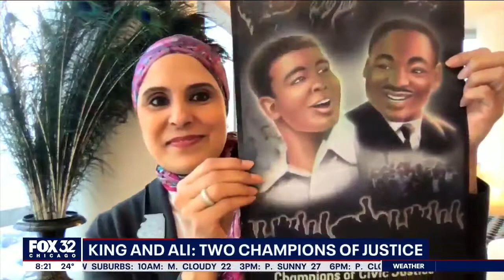Muslim Civic Coalition - FOX 32 Chicago - Dr. Dilara Sayeed - Muhammad Ali Commemoration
Illinois' first-ever Muhammad Ali commemorative holiday 1.17.21